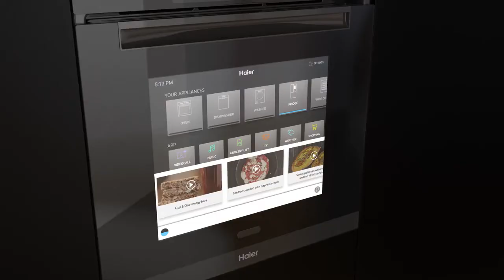Haier Serie 6 Chef@home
„Die Küche der Zukunft“ Ausgestattet mit der neuen, exklusiven Technologie „Preci Taste“ erkennt der neue Backofen von Haier dank des Einsatzes künstlicher Intelligenz selbstständig, welche Art Lebensmittel sich in ihm befindet. Koch-/Backparameter werden automatisch eingestellt. Zudem „weiß“ der Backofen, wann das Gericht fertig ist. Das Gerät ist mit einem 19-Zoll-Touchscreen sowie einer intuitiven Benutzeroberfläche ausgestattet. Der Verbraucher kann damit im Internet surfen, Videorezepte studieren und Musik hören. Zudem gibt es eine Sprachsteuerungsfunktion sowie einen Anwesenheitssensor, über den er Familienmitglieder erkennt. Die Philosophie hinter dem 100 % WLAN-fähigen Backofensortiment von Haier ist: Neueste Technologie, exklusive Materialien und ein Top-Design so zu kombinieren, dass sich Menschen tagtäglich daran erfreuen, damit hochwertige und leckere Gerichte zuzubereiten.